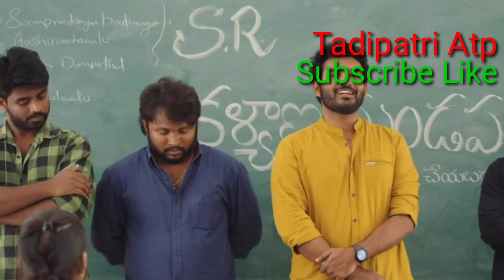SR Kalyanamandapam movie review || Tadipatri Atp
SR Kalyanamandapam movie review in Telugu || Tadipatri Atp ||